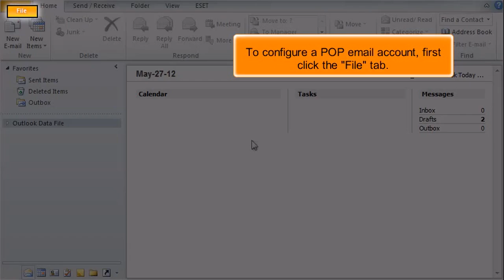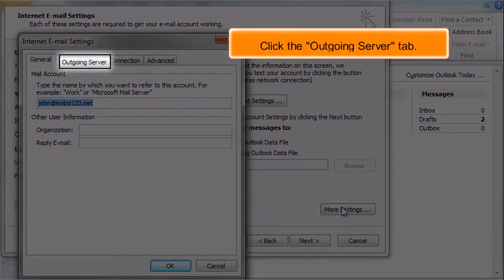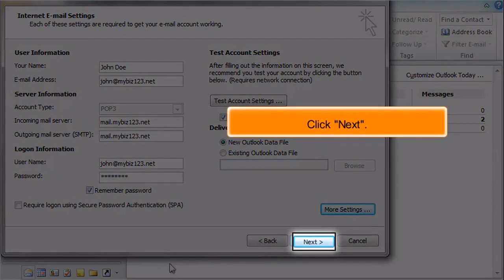Outlook 2010: How to Configure a POP Email Account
In this HostPapa tutorial, we will show you how to configure a POP email account in Outlook 2010. Microsoft Outlook, or simply Outlook, is a personal information manager from Microsoft. Primarily an email application, it also includes a calendar, task manager, contact manager, note-taking, journal, and web browsing.